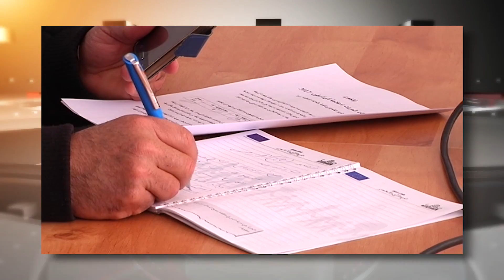موجز الاخبار 4-2-2018